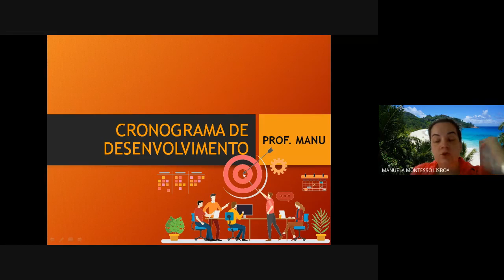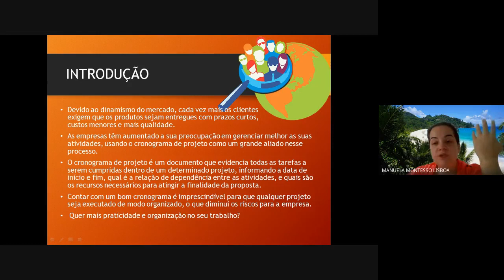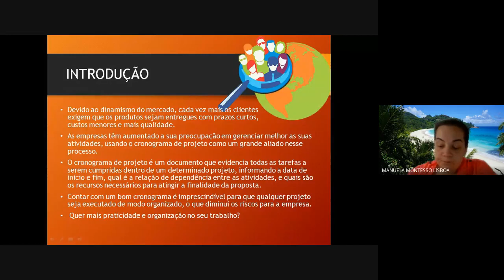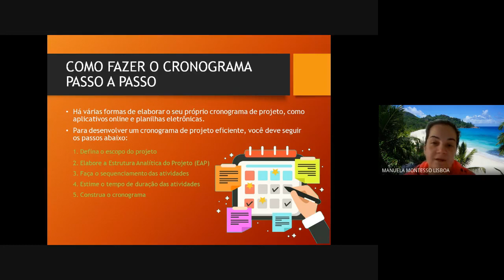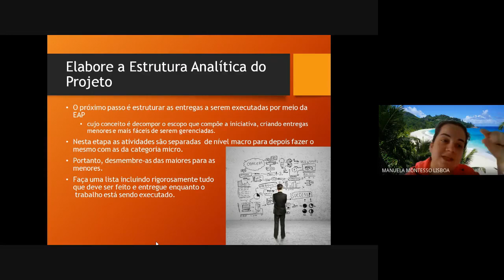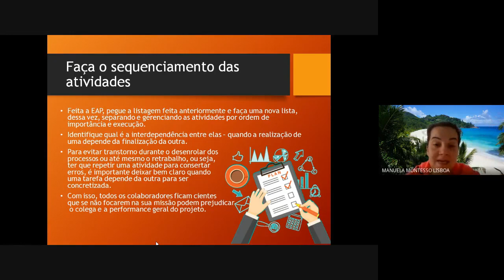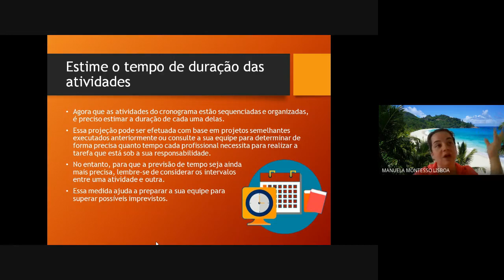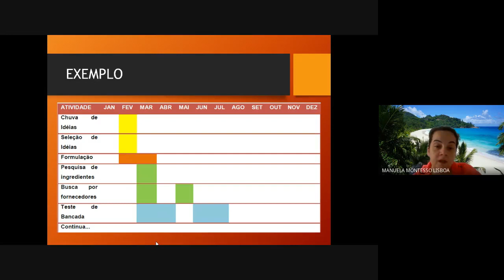AULA 9 - Cronograma de Desenvolvimento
Disciplina: Novas Tecnologias